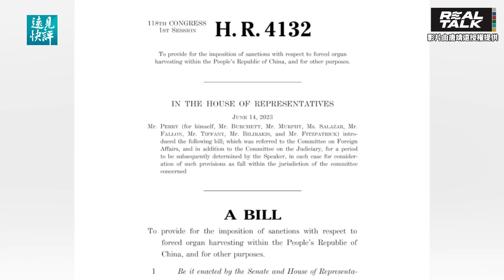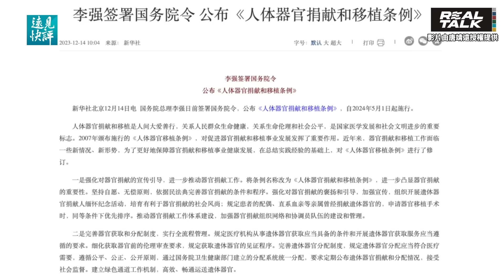美重磅法案直擊中共死穴，制裁3大招有多大威力？李強說漏嘴，惹火習近平被全網404/影片由唐靖遠授權播出|廖筱君 REAL TALK真實對話_20240701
來賓：時事評論員 唐靖遠